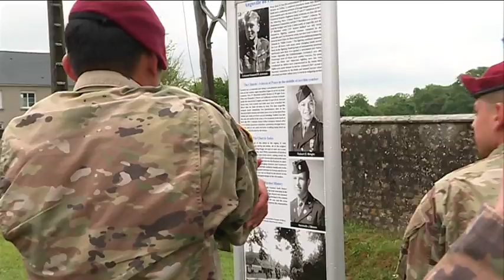A Carentan, des soldats américains sur les traces de leurs aïeux